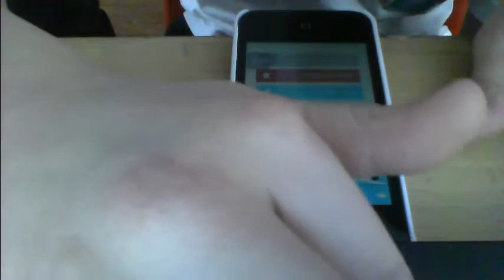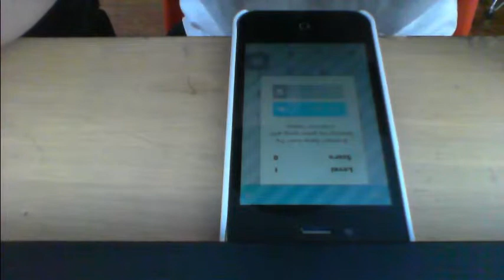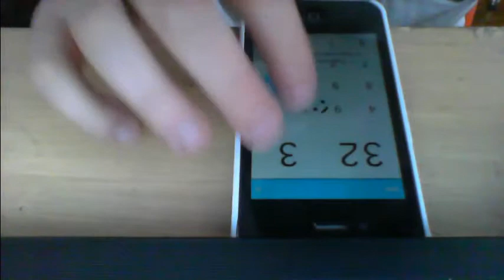Inclusion Review!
Hope dem fishes enjoy this video and remember to likescribe for more content like this in the near future nd remember to likescribe to become dem fishes. ToxicFish Outfsgdavgdaxgjvbctkejvsdsbhvhg!